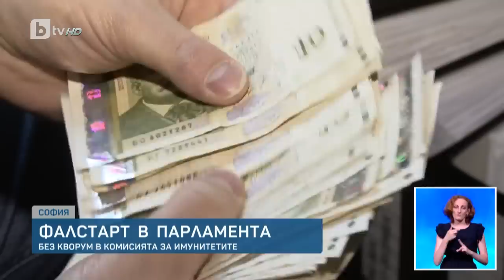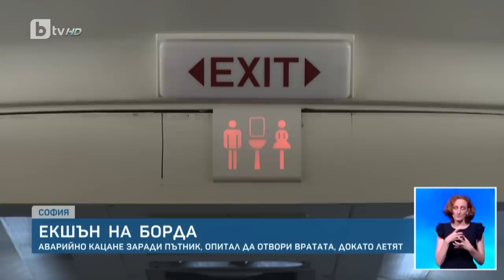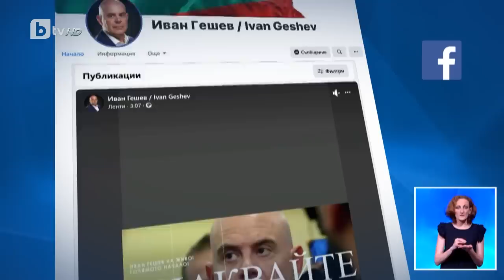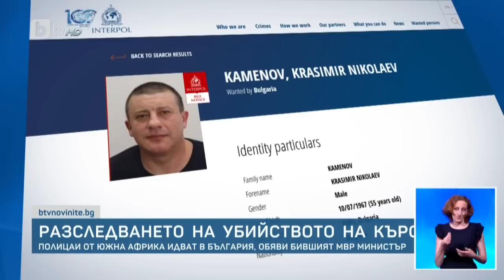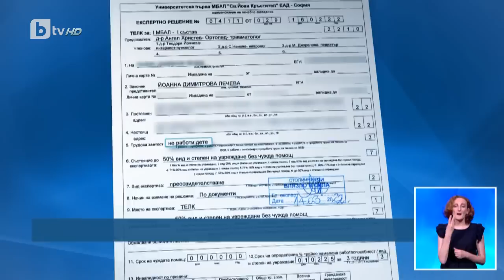BTV Новините (04.07.2023 г. – Централна емисия)